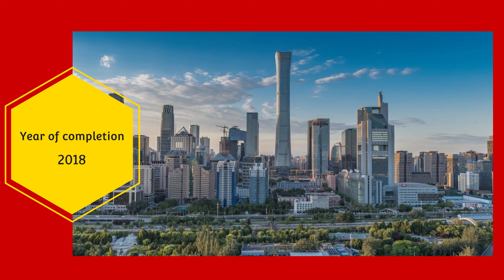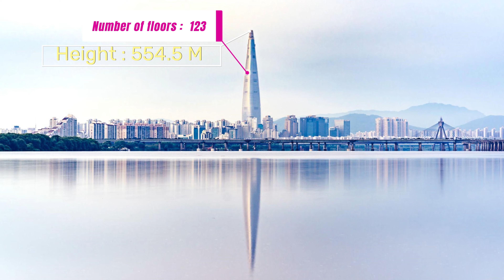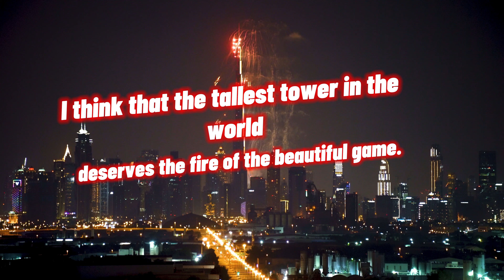Top 10 tallest towers in the world in 2024 year.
In this video, you will get to know about the tallest tower in the world, along with information such as the year of the project's start and opening, the number of floors, the height of the tower, the architects and project managers, and the cost of building the towers.
Thankful
The tallest towers in the world
The best architects
Top engineers
Burj Khalifa
Merdeka 118
Shanghai Tower
 Abraj Al-Bait Clock Tower